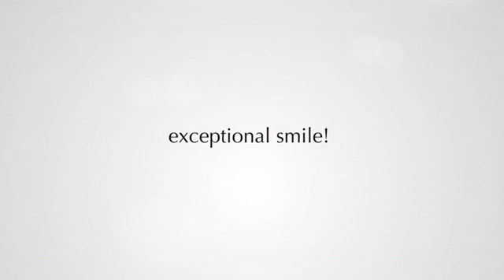Cosmetic Dentist Dr. David Meng